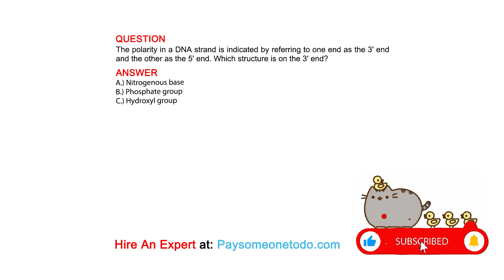The polarity in a DNA strand is indicated by referring to one end as the 3' end and the other as ...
QUESTION
The polarity in a DNA strand is indicated by referring to one end as the 3' end and the other as the 5' end. Which structure is on the 3' end?

ANSWER
A.) Nitrogenous base
B.) Phosphate group
C.) Hydroxyl group